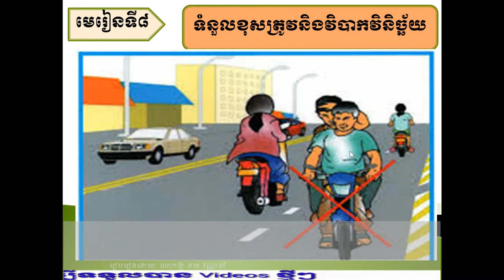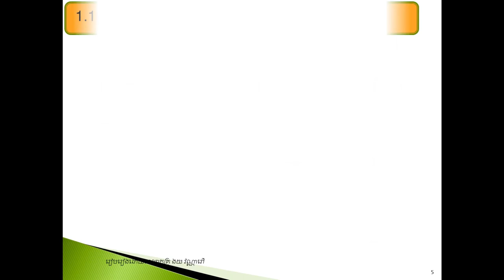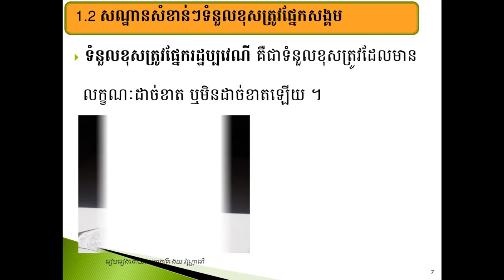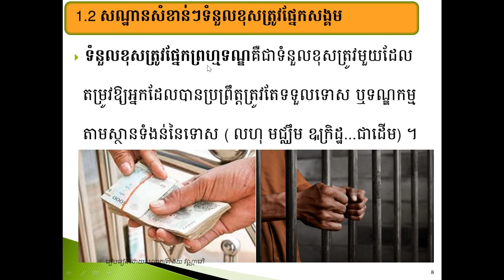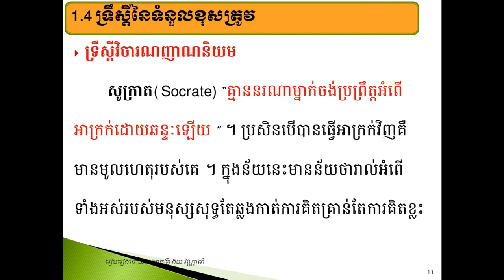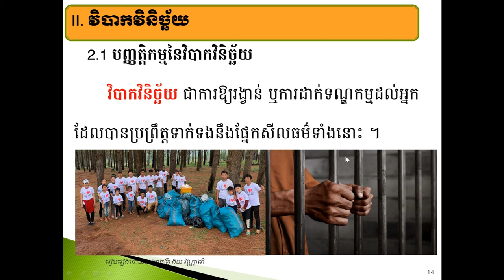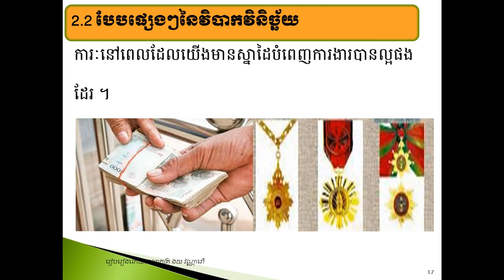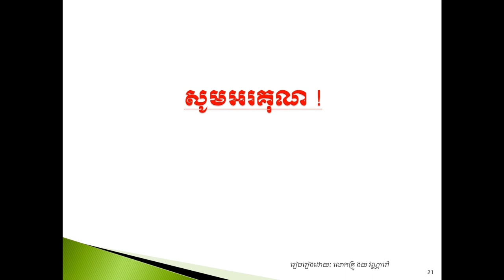មេរៀនសីលធម៌ថ្នាក់ទី១២ ទំនួលខុសត្រូវនិងវិបាកវិនិច្ឆ័យ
តើទំនួលខុសត្រូវជាអ្វី ?
វិបាកវិនិច្ឆ័យនាសម័យបច្ចុប្បន្នមានន័យយ៉ាងដូចម្ដេច ?